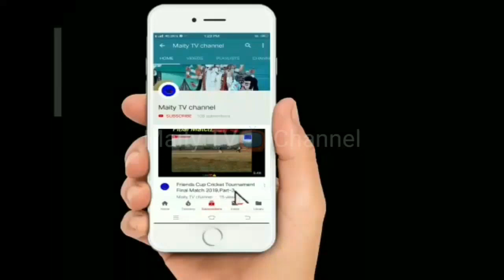History of#Dhakshina_KaliMata#North_Basudebpur#BhavaniChack Interview Part-3#Live_Stream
Subject:History of#Dhakshina_KaliMata#North_Basudebpur#BhavaniChack Interview Part-3#Live_Stream
Description:  Interview.